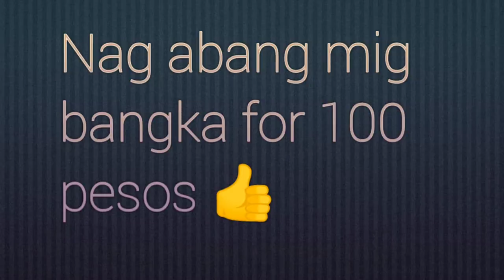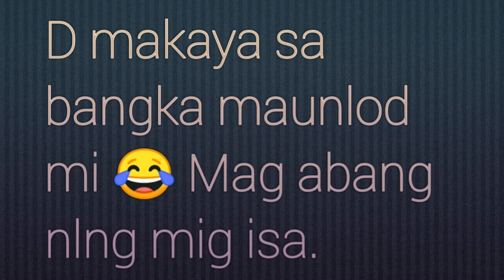Hook fishing at CAMIGUIN ISLAND (first vlog)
Camiguin is the best place to fish